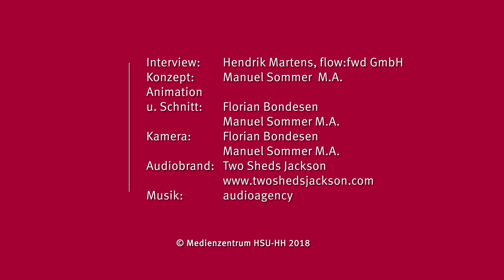Bibis Beauty Palace - Die Analyse (2/2) | Psychologie mit Prof. Erb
Teil 2 unserer Influencer-Analyse!

YouTube wird von vielen Menschen genutzt, die als sogenannte Influencer mit ihren Videos Geld verdienen - in der Regel durch Werbung oder Sponsorings. Bibi ist mit ihrem "Bibis Beauty Palace" einer der erfolgreichsten deutschen Kanalbetreiber. Worauf basiert ihr Erfolg? Was lieben ihre Fans an ihr so? Professor Erb nähert sich diesen und weiteren Fragen aus sozialpsychologischer Perspektive im Gespräch mit Hendrik Martens (CCO flow:fwd, Hamburg) vom Bundesverband Influencer Marketing.